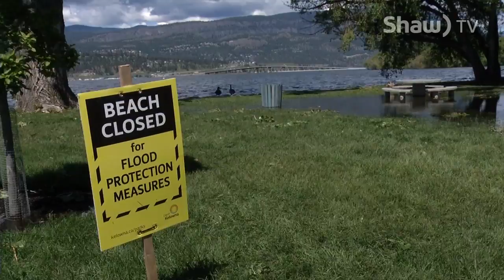Flood - Near 343 - May 25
The Lake is now only 2 cm short of its expected peak of 343 metres above sea level. With a hot spell coming it could rise further.